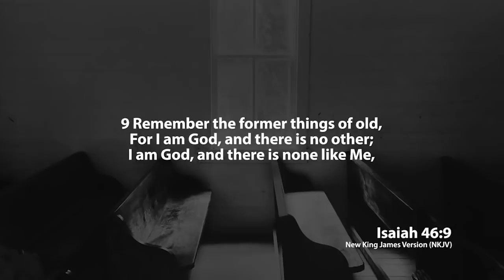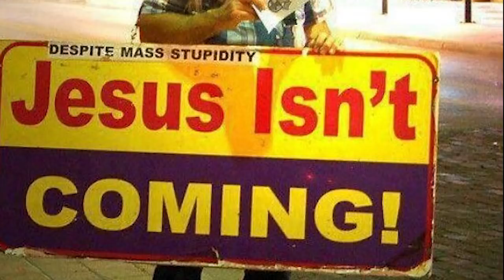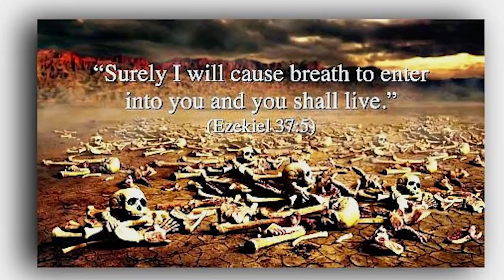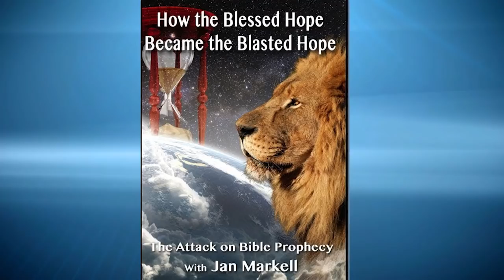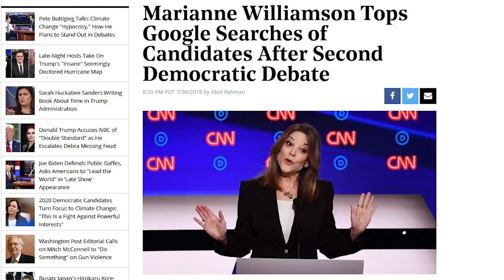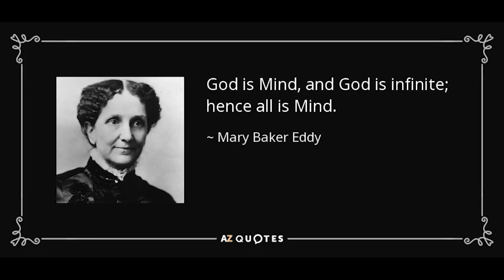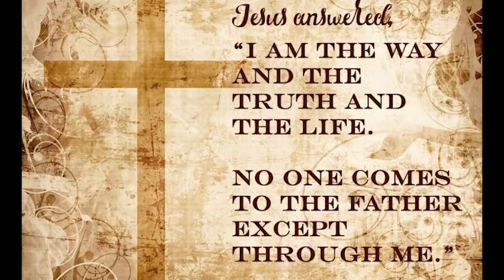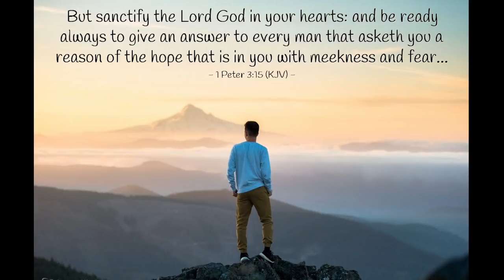Countering Strong Delusion – Amir Tsarfati, Eric Barger, and Jill Martin Rische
For more Olive Tree Ministries Resources Jan first talks to Amir Tsarfati about end-time issues. He speaks at her September 21 conference. Then she, Eric Barger, and Jill Martin Rische, examine the Presidential candidacy of Marianne Williamson. What could be in the mind of a blatant New Ager in her aspirations for the world’s highest office? Both the world and the church seem caught up in last days’ strong delusion.